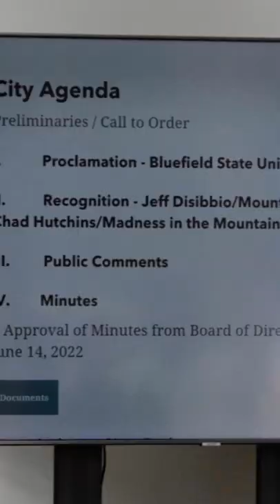University Proclamation: City of Bluefield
The city of Bluefield has declared Friday, July 1, Bluefield State University Day. 💙🎉

Mayor Ron Martin read a resolution during the City Board’s meeting Tuesday establishing the special day to honor university status.